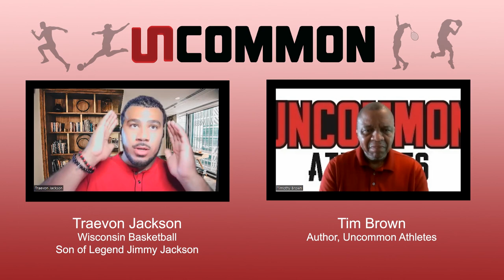Traevon Jackson, Son of OSU Great Jimmy Jackson. In God's Image Sports Agency Mentor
Traevon Jackson talks about his experience of playing in back to back NCAA Final Fours and continuing his playing career overseas.

Trevon is currently a mentor with In God's Image Sports. As an experienced athlete and professional basketball player, Traevon Jackson knows the techniques of planning and strategizing, how to ensure individual success within team environments, expanding into endeavors outside of your sport, personal development, and the most important part, which is the process of mastering specific skills and growth within the minds. Traevon knows the fundamental skills of being successful in the game of basketball through God by helping you focus on life lessons the game provides.